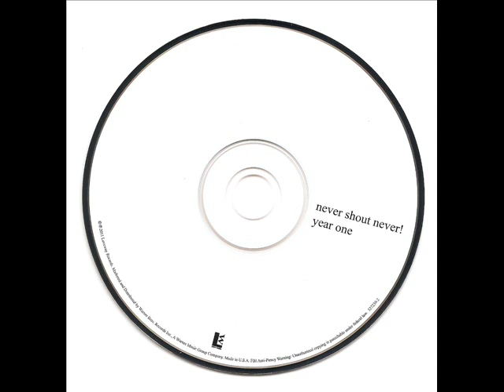Trouble - NeverShoutNever YEAR ONE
Never Shout Never YEAR ONE ALBUM